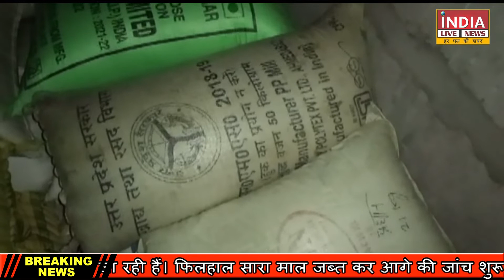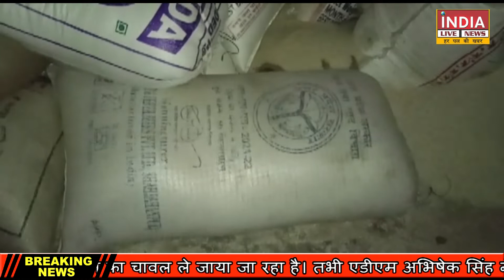सरकारी चावल की 2500 बोरी एसडीएम ने की ट्रक से बरामद चावलों को सुरक्षित गोदाम में रखवा कर किया सीज